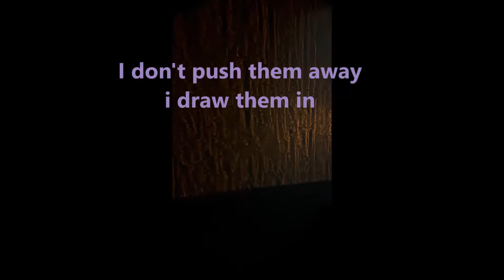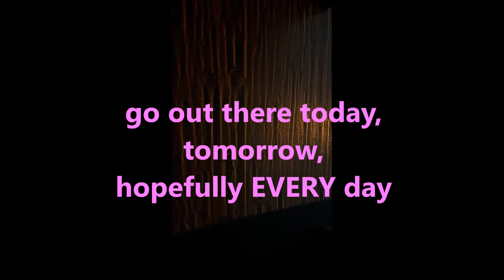changed mind evolved heart